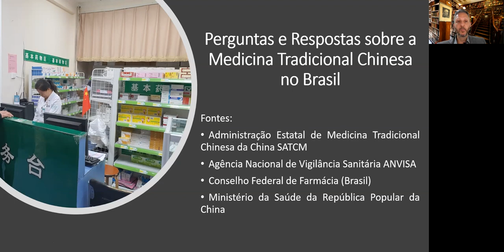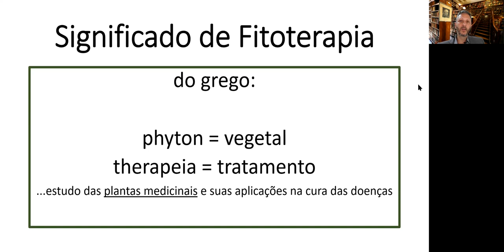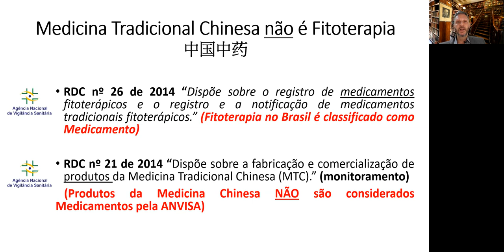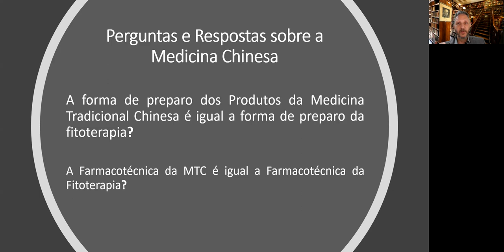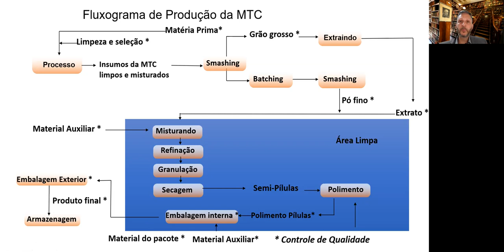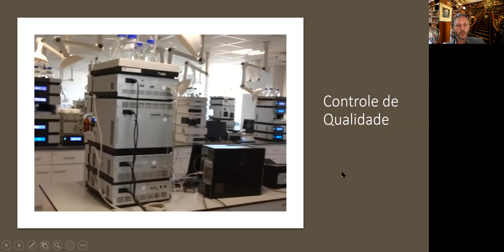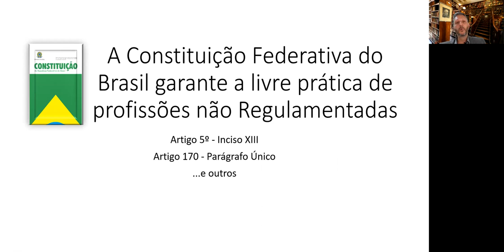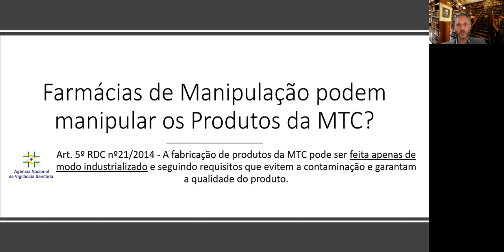Perguntas e Respostas sobre Medicina Chinesa no Brasil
Perguntas e resposta sobre a Medicina Chinesa no Brasil.
Farmacotécnica da MTC, Regulação, e muito mais...